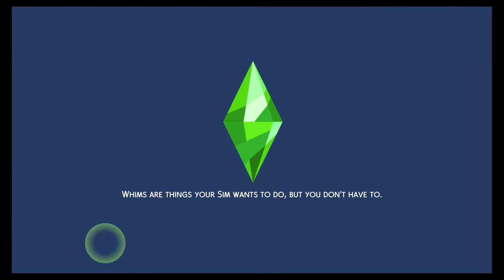Sims 4 Phillip and Esmys play thru pt15